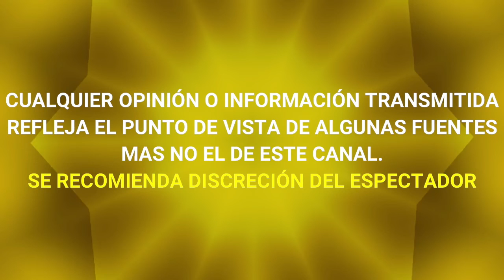¡ ULTIMO MOMENTO ! CONDUCTORA DE HOY SALE EN DEFENSA DE MAITE PERRONI TRAS POLEMICA CON PRODUCTOR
¡ ULTIMO MOMENTO ! CONDUCTORA DE HOY SALE EN DEFENSA DE MAITE PERRONI TRAS POLEMICA CON PRODUCTOR DE SALE EL SOL